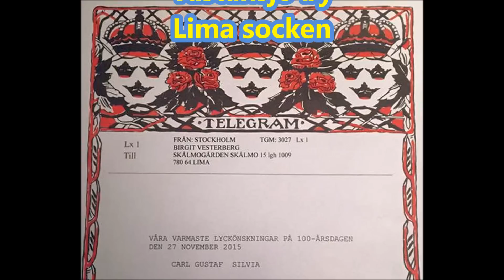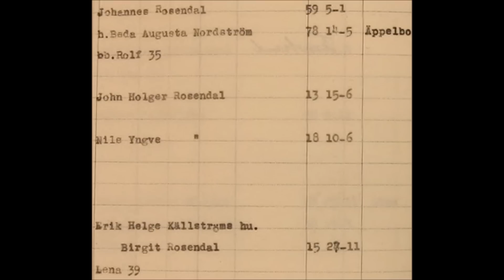Birgit Westerberg berättar mp4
Birgit Westerberg berättar på Transtrandspråket
Lassar/Joel Andersson frågar på Limaspråket
Inspelat i Fornstugan Västansjö by, Lima socken.